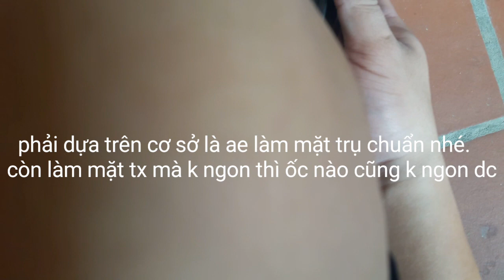lỗi nhỏ trên van mà ít ai để ý. nhưng hậu quả nghiêm trọng